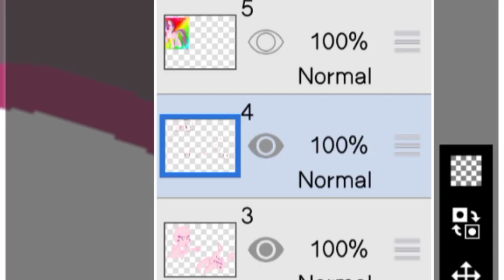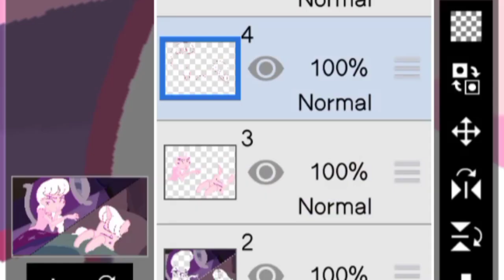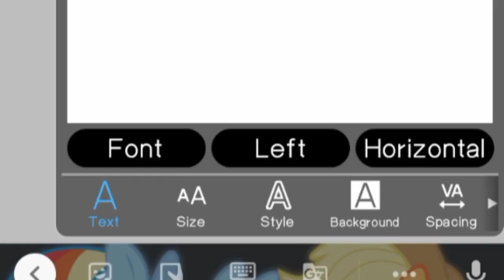The Nighmares | SpeedPaint | Next Generation | MLP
What apps i use for painting?

What apps i use for editing?

# 1 Youcut